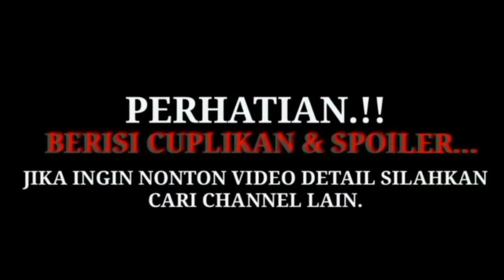KETIKA ILMU DASENDRIA DIGUNAKAN MELAWAN RAKSASA - AJI BATIRASA RAKSASA VS AJI DASENDRIA SULIWA